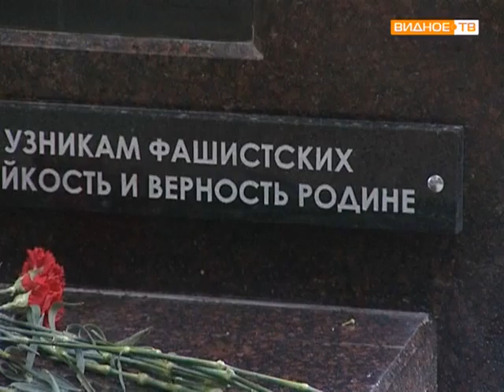Открытие пямятника Непокорённые